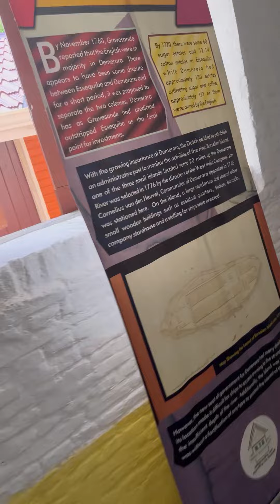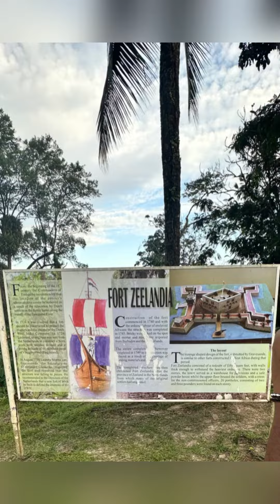Boat trip to Fort Island Fort zeelandia “Guyana “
Was a great place to explore a lot of tourist visit these places
 First we arrive at Fort Island and headed to the museum

Dutch Heritage Museum (Court of Policy)
The Dutch Heritage Museum formerly known as the Court of Policy is located on Fort Island, approximately 16 kilometres (10 miles) from the mouth of the Essequibo River. The museum, which provides a meaningful contribution to the country’s cultural heritage sector, was opened on February 19, 2007, by the National Trust of Guyana. In its collections are a number of artefacts unearthed from the colonies of Essequibo, Berbice & Demerara along with a number of maps and informational pull-up charts; all of which aids in highlighting the relationships the Dutch had with the indigenous Indians and the slaves they owned.

The Court of Policy, commonly referred to as the Court of Policy Hall was completed in 1752. This single-storey brick structure was built with three compartments. The centre room held church services. The northern chamber held the proceedings of the Court of Policy while the southern room, the Consistory, acted as the prison. The Consistory was later adapted as a vendue (auction) office, primarily for sale of slaves. The building is now the oldest non-military structure in Guyana.

Then there is Fort zeelandia a landmark of Guyana

It was constructed to protect the interests of the Dutch West India Company from European rivals such as the English and French who frequented the eastern coast of South America in search of the spoils of war. In addition it was meant to serve as a stronghold against internal forces such as rebellious slaves.